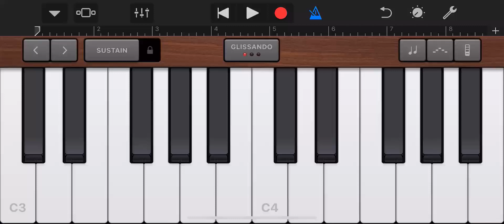ピンポンの音(精密再現)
2019(令和元)年8月18日からリクエスト方法が変わります！以前コメント欄にリクエストをした方やご新規さんも、下記のリンクからリクエストをよろしくお願いします！

たまたま音質をいじっていたらできました。

→次の動画もぜひご覧ください！